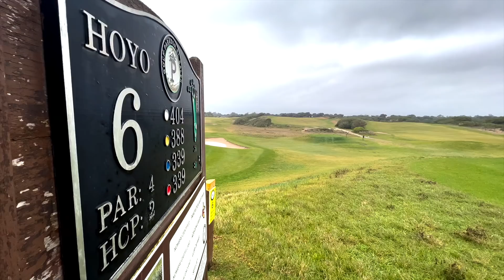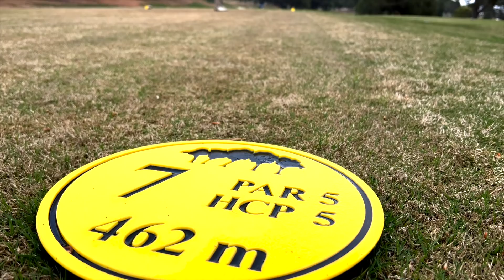Nos vamos a JUGAR a VALENCIA EL SALER y EL BOSQUE | VIAJE DE GOLF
¡Si quieres ver el vídeo con Jorge Porta opinando sobre el diseño y estado de El Saler hazte premium!

Y si quieres contenido exclusivo, sorteos mensuales de material de golf, relación directa y más no dudes en hacerte miembro de Hoy Bajo El Handicap Premium. ¡No te arrepentirás!

¡Bienvenido a mi canal de golf! Si te gusta el golf y buscas vídeos más allá de mejorar la técnica estas en el lugar adecuado.